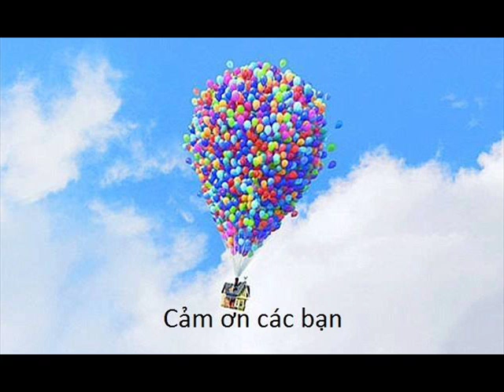chia tay lớp k27A